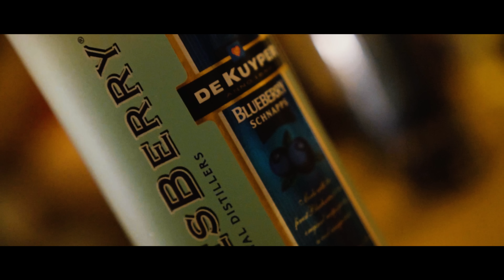B-spanner _ Pop Like | Sea View | (Official Music Video)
Artist: B-spanner
Director: Thibault Tresca (@thibault.tresca)
Mixed and Mastered: DEA The Busker

Pop Music Like | Sea View |  (Official Music Video)